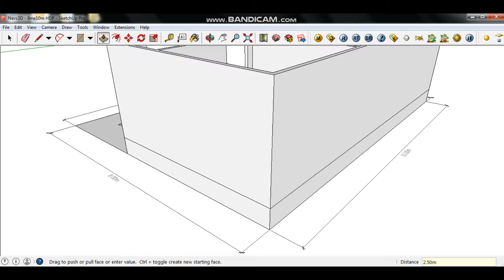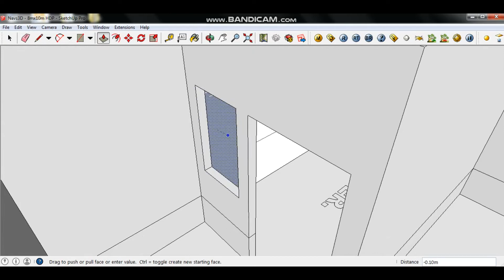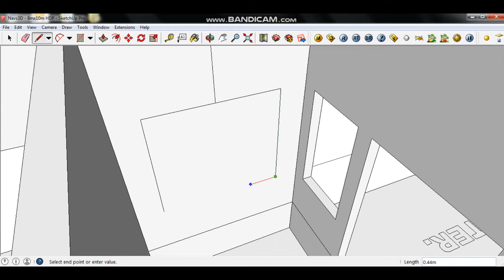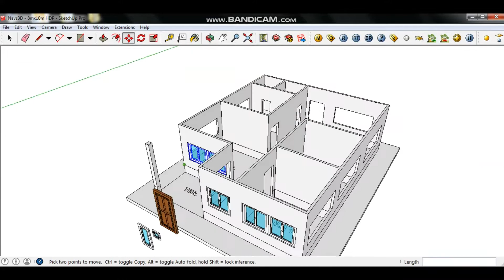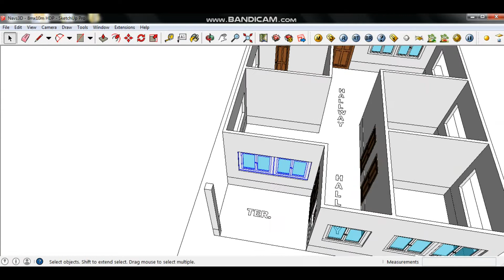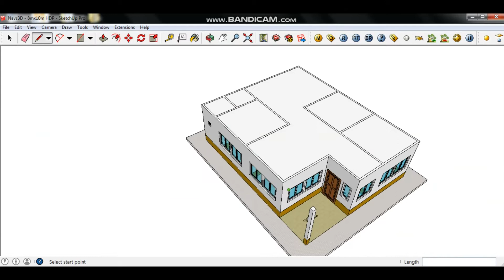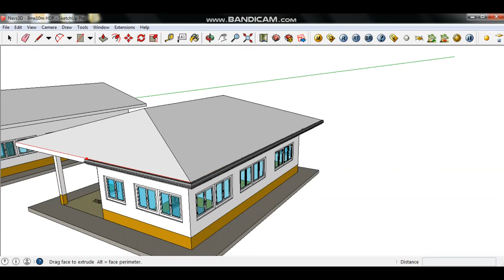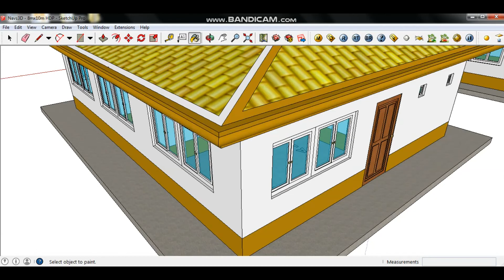Navs3D - 80 SQM | 8mx10m | Basic House Plan | Gable Roof | Hip Roof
Navs3D - 80 SQM | 8mx10m | Basic House Plan | Gabled Roof | Hip Roof